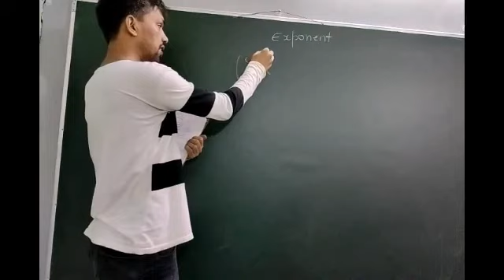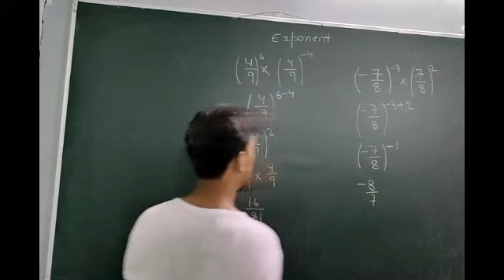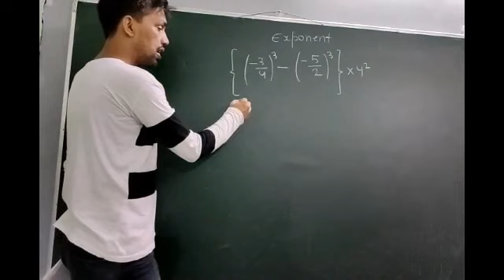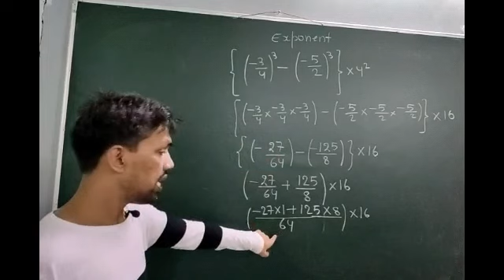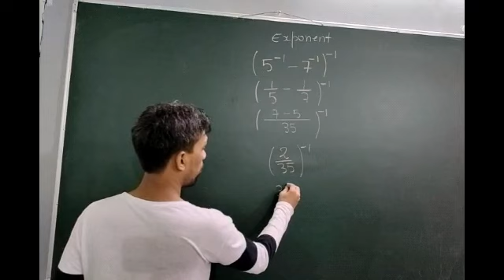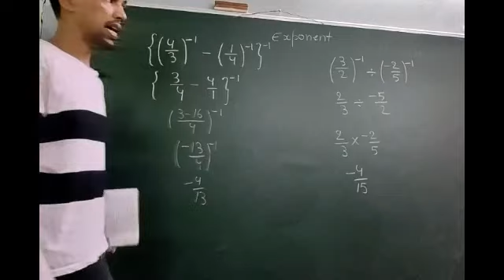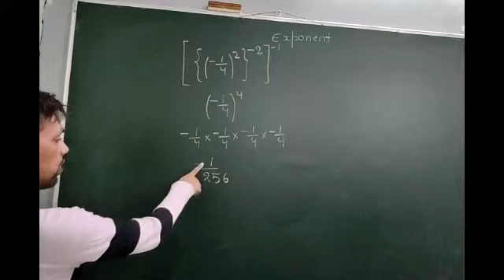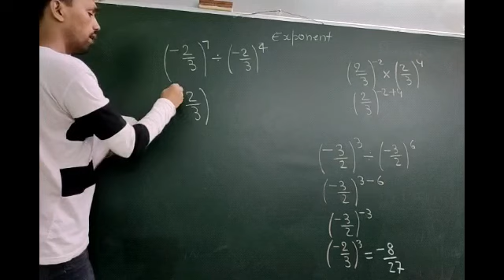Class: 07 & 08 | Exponent ( Lec-02 ) | By :- Angad Sir | Careerpath Classes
Here we present a new series of Class - 07th and 08th Mathematics of CBSE syllabus named "EXPONENTS " .

Topic - Exponents ...

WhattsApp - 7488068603